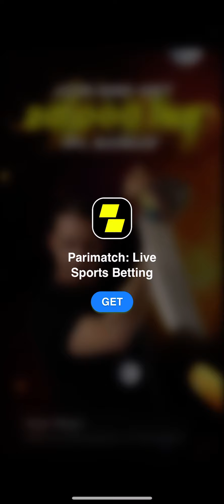EMOJI ARENA | iOS | Global | First Gameplay